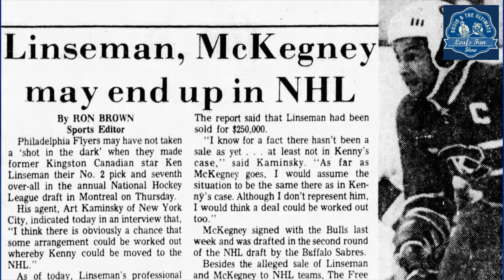Squid and the Ultimate Leafs Fan - Episode 88: Tony McKegney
This week on Squid and the Ultimate Leafs Fan, Mike and Rick are joined by 13-year NHL veteran, Tony McKegney! He shares stories from his career and talks about playing for Canada's first World Juniors team, his time with the Quebec Nordiques, his most memorable goals, and much more!